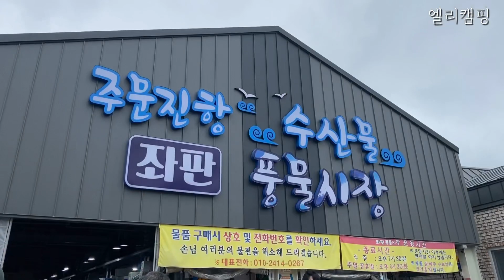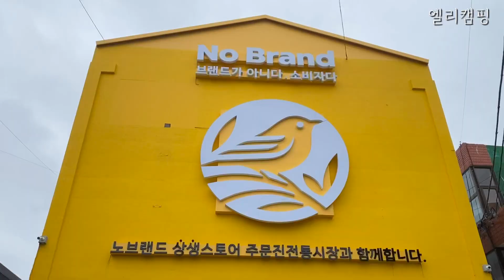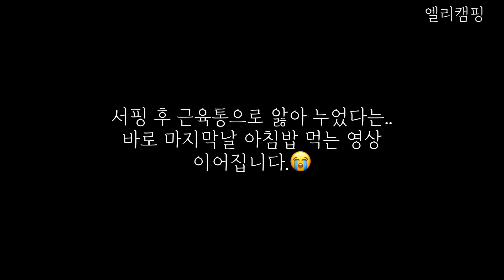엘리캠핑/양양 인구해변 모터홈캠핑/코치맨오라이언 /코치맨코리아 /캠핑하는고양이/어닝사이드월개시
안녕하세요:) 개,고양이와 함께 엘리캠핑 입니다.
퇴근박 2박으로 캠핑하다 오랜만에 4박! 다녀와서 2편으로 쪼개 올리게 되었습니다.
2부는 인구해변에서 이동없이 이틀밤을 지냈어요.
주문진시장 들여 좋아하는 가리비,홍새우,백골뱅이 를 사고 삼겹살까지👍😊🧡
집에서 챙겨온 항정살과 우유빙수까지~완벽한 저녁식사였어용🤗
늦은밤 빗소리 들으며 굿잠~
일출맛집 인구해변😊
해수욕장 폐장으로 이젠 무료이용👍👍
오랜만에 서핑 하고 근육통으로 몸저누어버림😭
뒤로 갈수록 영상부족으로 바로 집으로 간것마냥 ㅎ
끝까지 비와함께였던 이번캠핑도 즐거웠습니다~
첫개시 사이드월은 매우만족👍